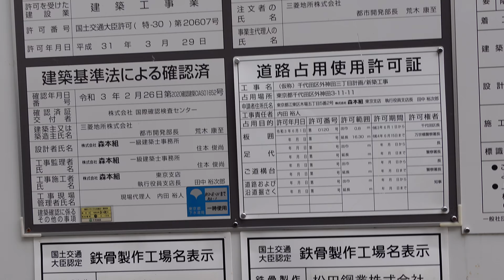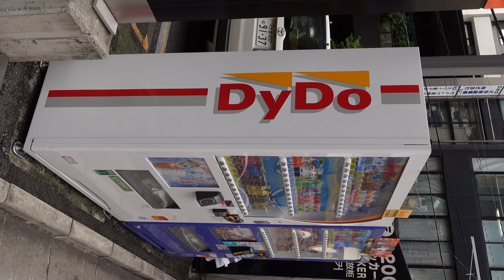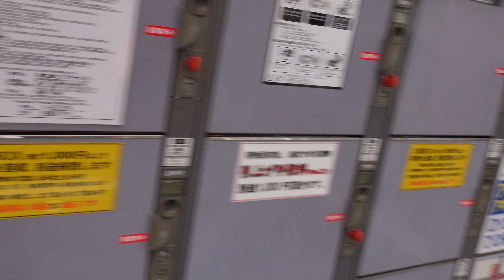2021 外神田 秋葉原の工事中ビルと自動販売機と駐車場など 210930